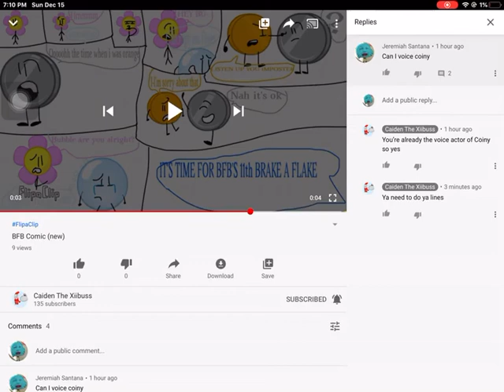Lines for Caiden